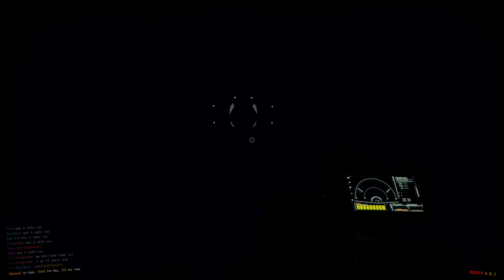[GTFO MODDED] Samdown 2.0.31 T1-D2 "Excavation" Secondary